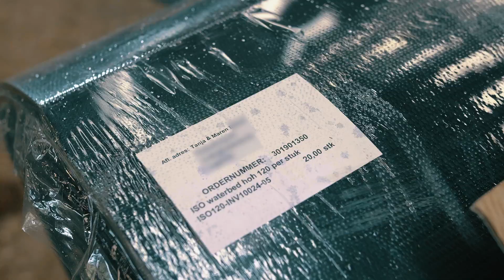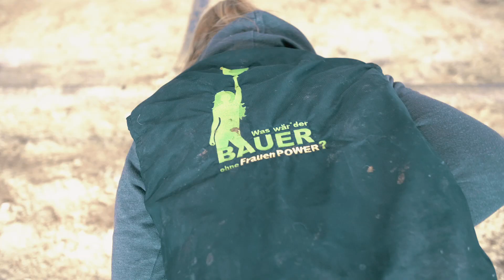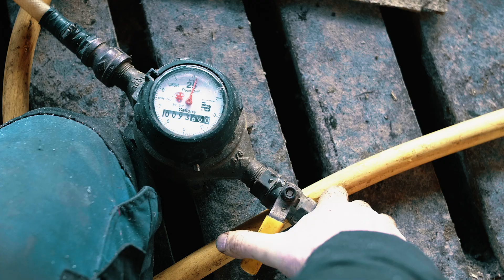Wasserbetten für die Kühe - My KuhTube Film 570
Tja viel gibt es dazu nicht zu sagen- außer: WASSERBETTEN FÜR KÜHE - WIE KUHL IST DAS DENN?!! Wie die wohl bei den Kühen ankommen- die beiden KuhTuberinnen Tanja und Maren haben uns dazu ein Video gemacht! Viel Spaß dabei